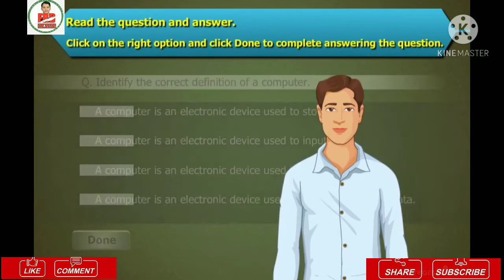LECTURER - 03 ( MCQ )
in this vidio lecturer we discussed all the points related to the computer in MCQ.

10:32

53%

computer

ll

computer class 10 ch 10 exercises more on databaseit 402

71

computer by magnet friend class 4

computer class 10 ch 10 exercises

K

more on database computer by magnet friend

no 71

computer class

no

computer

K

no

about

computer course

about

about

class 1

computer drawing

K

O